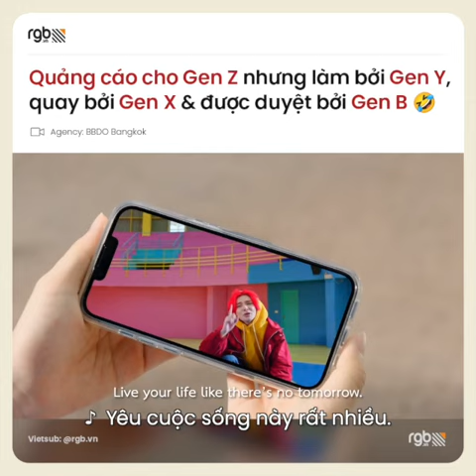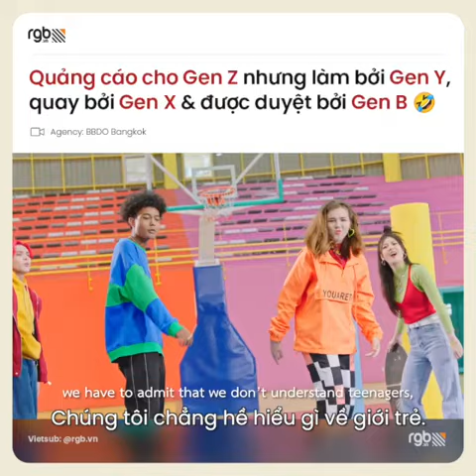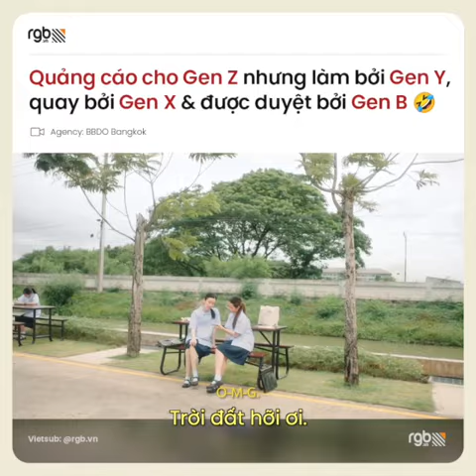Quảng cáo Thái Lan dành cho Gen Z nhưng được làm bởi Gen Y, Gen X, Gen B - Agency: BBDO Bangkok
Quảng cáo Thái Lan này dành cho Gen Z nhưng được tạo ra bởi Gen Y, quay bởi Gen X và duyệt bởi Gen B 🤣🤣

"Quảng cáo này hổng hiểu bạn gì hết trơn" là ý tưởng từ agency BBDO Bangkok, nắm bắt hoàn hảo sự thất vọng của thanh thiếu niên thời nay mà không ai hiểu được. Bất chấp hàng giờ nghiên cứu và xây dựng chiến dịch, các nhà tiếp thị thương hiệu và quảng cáo không phải lúc nào cũng có thể hiểu và làm đúng những gì giới trẻ thật sự muốn. Thừa nhận điều đó, BBDO Bangkok đã cùng brand "bẻ lái" đến một thông điệp vô cùng ấn tượng!
Creative Team:
Chief Creative Officer: Thasorn Boonyanate
Creative Director: Warunyoo Sorasetsakoon
Art Director: Phanus Sobsamai
Copy Writer: Chalermlarp Wiwat-arnuparp
Precision Planning Team:
Head of Brand and Digital Planning: Prasit Kunanuphanchai
Strategic Planner: Patcharaporn Tawornpichayachai
Business Intelligent Team:
Group Business Director: Taksina Vasaruchapong
Group Account Director: Mira Komolwanich
Account Executive: Pornchanok Wuttitanakorn
Agency Producer: Toungrak Jiravatanarungsri
Project Manager: Autcharawan Laohachataroop
Secretary to CCO: Mintra Sukitpaneenit
Production House: Salmon House
Director: Thanachart Siripatrachai
Production House Creative Director: Vichai Matakul
Production House Producer: Paweenwat Tangpimai
RGB - Cộng đồng Sáng tạo Việt Nam